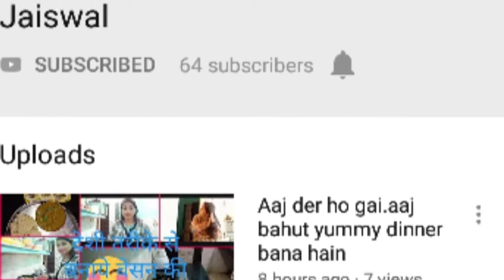Raat main khub ki masti. Kiski party main gai hu.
Hi
Friends